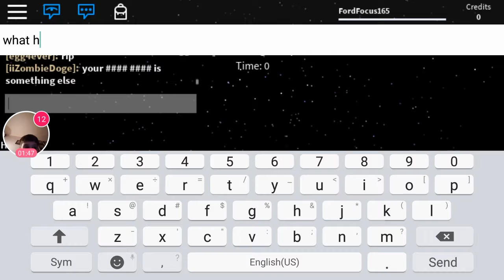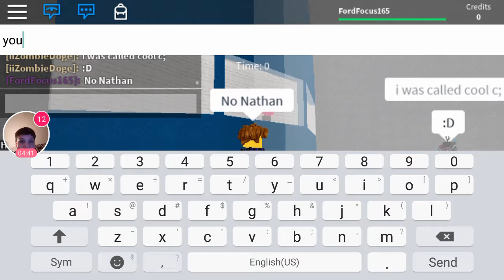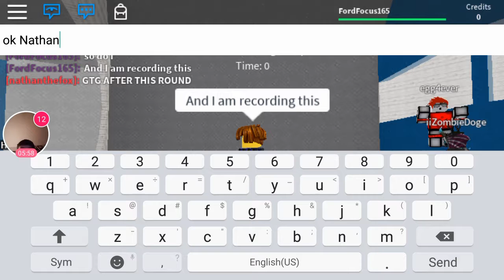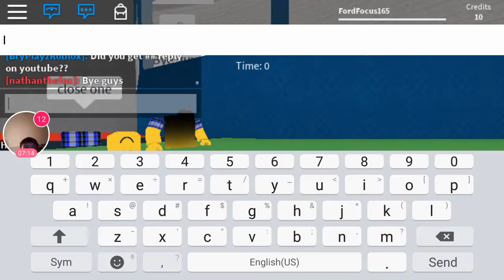Roblox: True and False gameshow with NathanTheFox (being fooled by Nathan's friends)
What is up giys. Today we are playing the true and false gameshow, It is really fun with Nathan but his friend's easily fool me!  But it just gets fun!